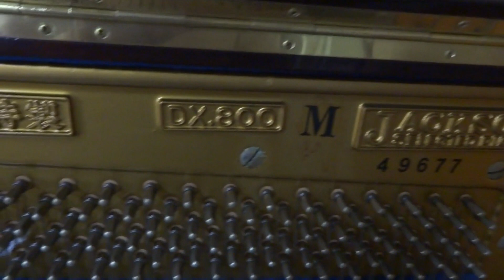ジャクソン&サンズDX800M奈良県葛城市にお嫁入り（整備前）